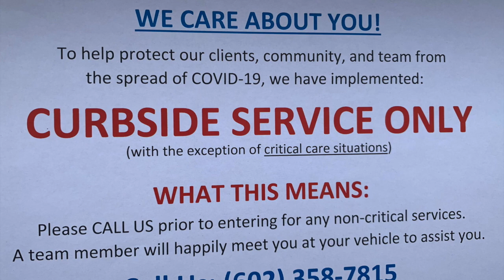Fletcher and Madison Animal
This video is about Fletcher and Madison Animal